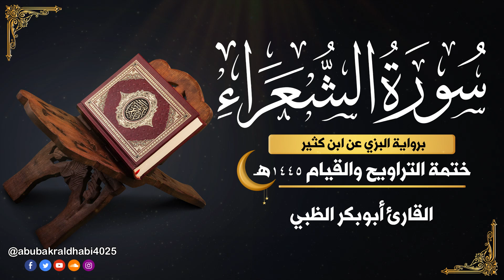سورة الشعراء كاملة || برواية البزي عن ابن كثير || ختمة التراويح والقيام 1445ه || أبوبكر الظبي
تكرموا بالاشتراك في قناة القارئ أبوبكر الظبي هذا الرابط

🔸 تويتر/@abubakr202
🔸 انستغرام/